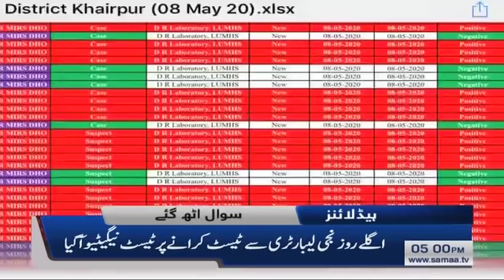Samaa Headlines - 5PM